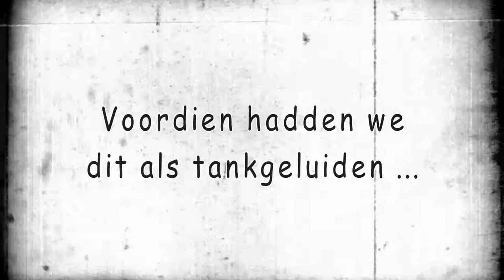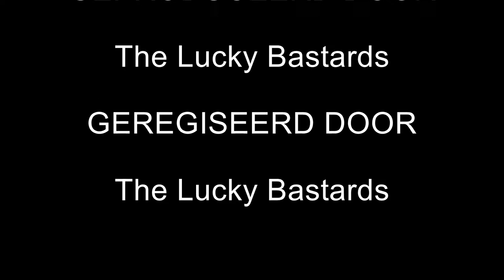Preview || Nieuwe tank- en kanongeluiden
In deze video laten we jullie even proeven van de nieuwe geluiden die ons te wachten staan in update 9.14. Zowel de tankgeluiden als de kanongeluiden (ontploffingen) werden drastisch aangepast. Enjoy!!!